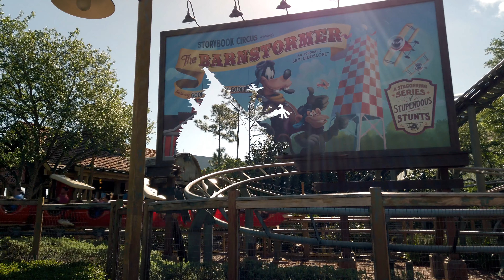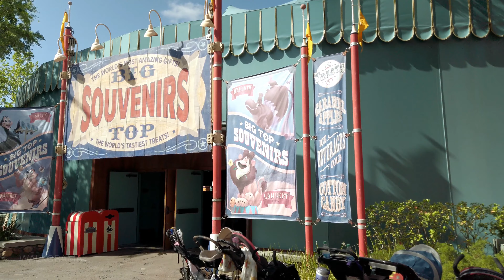Magic Kingdom Fantasyland Walking Tour in 4K · Walt Disney World Orlando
Welcome to our Magic Kingdom Fantasyland Walking Tour at Walt Disney World! In this video, we'll take you on a magical journey through the enchanting land of Fantasyland, starting at the Casey Jr. Splash 'N' Soak Station located at Storybook Circus.

As we make our way through the vibrant and colorful attractions, you'll get a glimpse of some of the most iconic rides and experiences, including the classic It's a Small World, the thrilling Seven Dwarfs Mine Train, and the whimsical Peter Pan's Flight.

So, whether you're a die-hard Disney fan or just looking for some family-friendly fun, join us on this unforgettable adventure through one of the most beloved lands in Walt Disney World. Get ready to be immersed in the magic of Fantasyland, where fairy tales come to life!

Magic Kingdom 2023 Complete Walkthrough Experience in 4K

Video and audio recorded by Walkorama.

March 2023, 10:40 AM
Spring Season

Any reproduction or republication of all or part of this video and audio is prohibited.